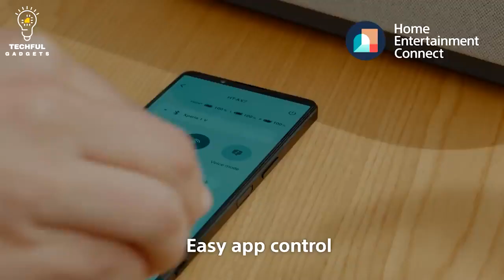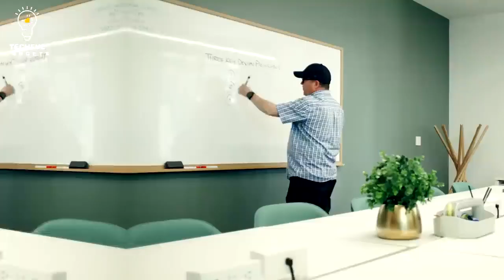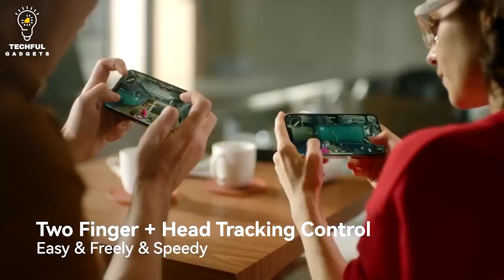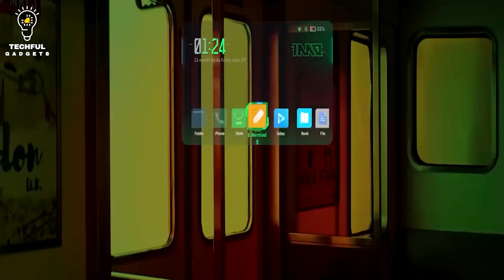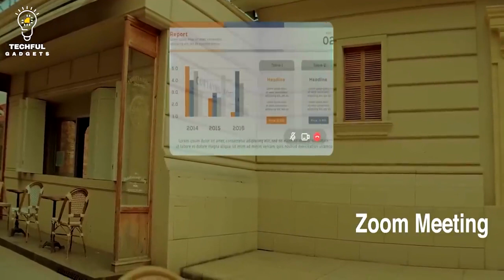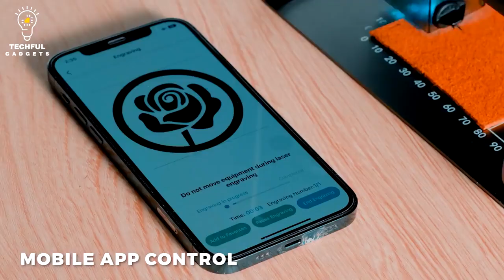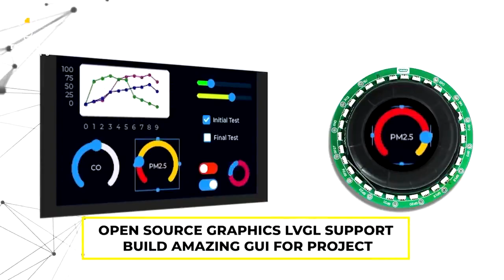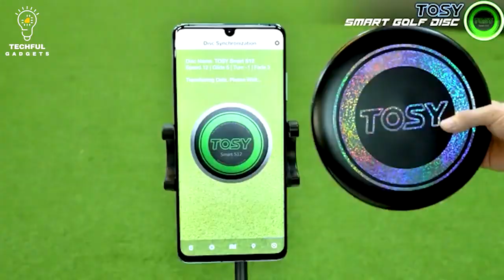20 Best Tech Gadgets 2024 - The Future is NOW!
Description:
🔥 Are you ready to step into the future? 🔥 Get ready to be blown away as we unveil the 20 Best Tech Gadgets of 2024! From mind-bending innovations to must-have devices, we're here to bring you the very latest in technology that's set to redefine the way we live, work, and play! 🚀📱💡

In this incredible video, you'll discover:

💥 Cutting-Edge Gadgets: We're showcasing gadgets that are pushing the boundaries of what's possible, including AI, AR, and more!
🌐 Global Innovations: From Silicon Valley to Tokyo, we've scoured the planet for the most groundbreaking tech.
🔮 Future-Proof Tech: Get a sneak peek at the tools and gadgets that will shape the world in the years to come.
🎁 Must-Have Essentials: These gadgets aren't just cool; they're essential for modern living.